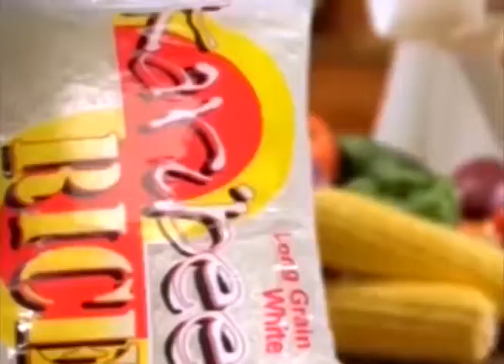News 30th jan 2019